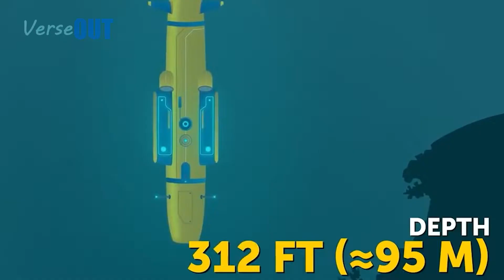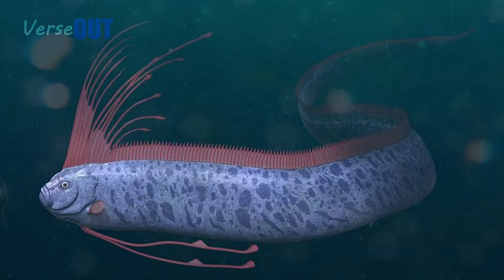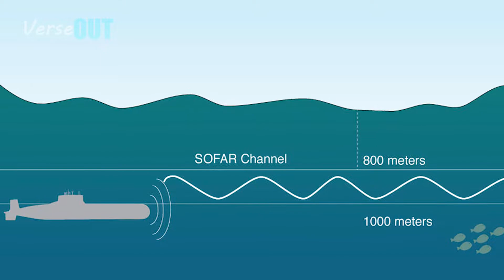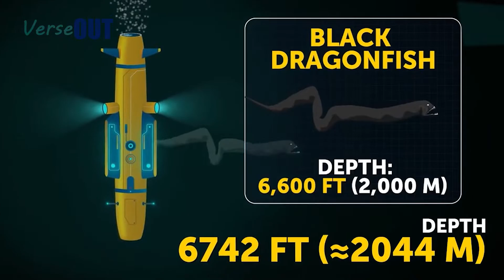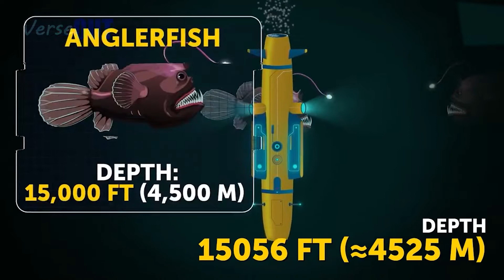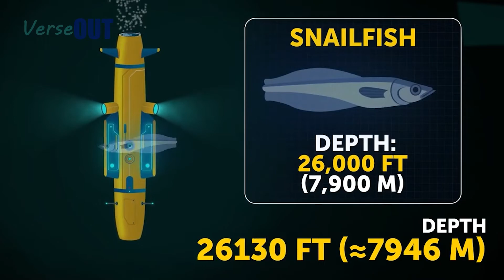What type of scary and astonishing creature hidden in depths of ocean?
The depths of the ocean are one of the most understudied areas in the world. Unfortunately, even in the 21st century, we have not been able to study the seabed in detail. It is located, by the way, thousands of meters below the surface of the water. However, this is where the most interesting and terrifying creatures on the planet live. In today's video we are gonna talk about the most amazing living creatures in the depths of the sea.